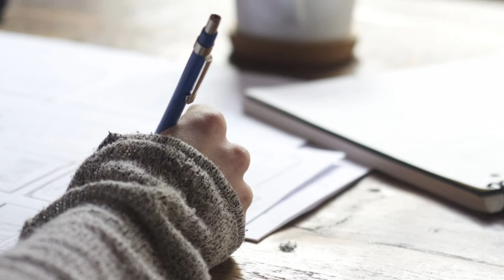Brush The leaves🎵 Worldz No Copyright Sounds 🎶